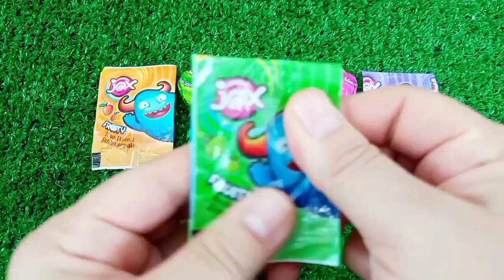Satisfying Video | How to Make Rainbow Lollipop Fruits AND Paint TO Princess W Slime Cutting